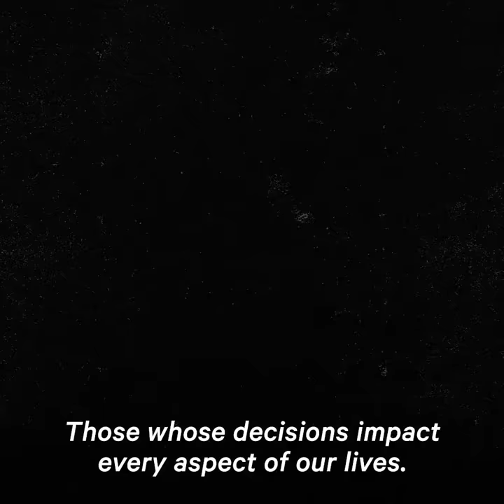Jake Tapper Calls Out Lara Trump For Mocking Biden's Stutter | NowThis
Jake Tapper took Lara Trump to task for mocking Joe Biden’s stutter and hypocritically judging his mental capacity from afar.